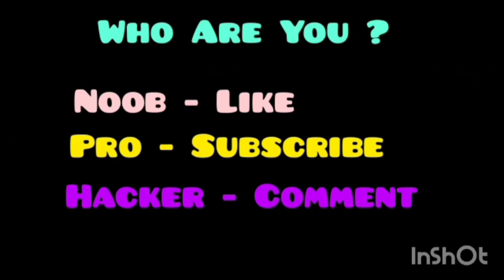NOOB vs PRO vs HACKER Finger Stack